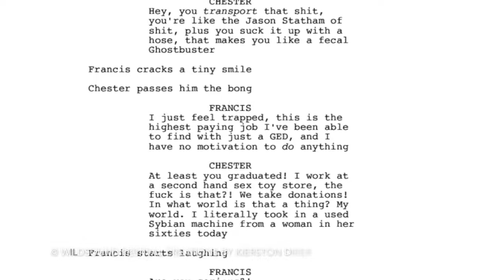Screenplay Video Review: HOW DID WE GET HERE? by Travis Darkow & Chris Isaacson